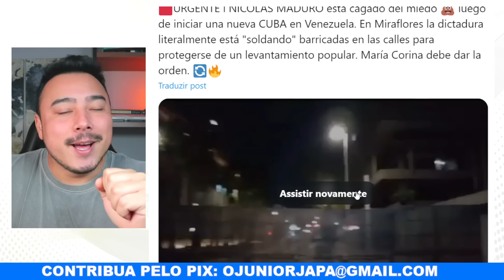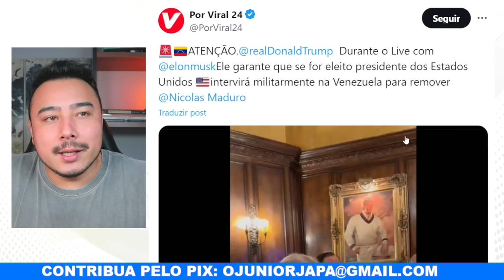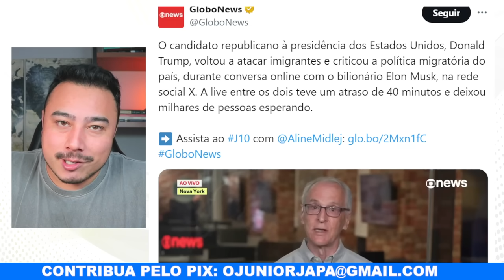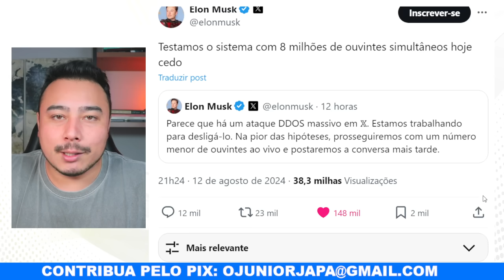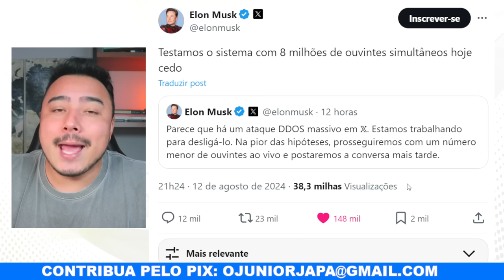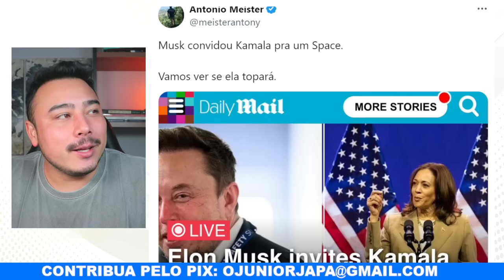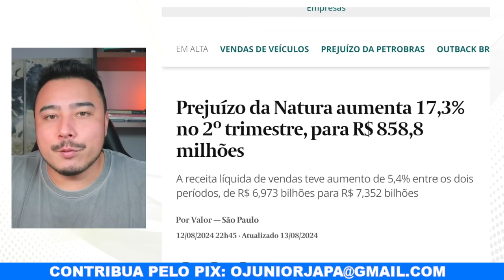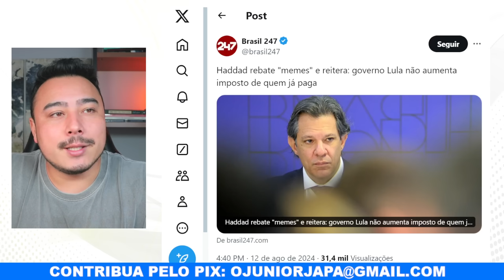Quem lacra não lucra: Natura tem prejuízo em cima de prejuízo após apoio a Lula